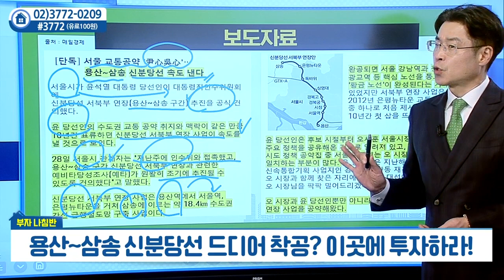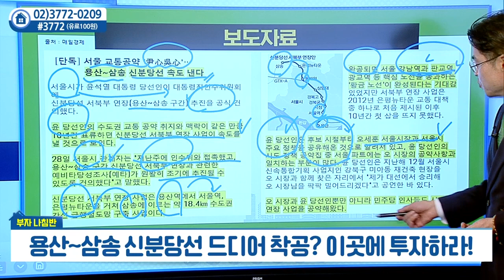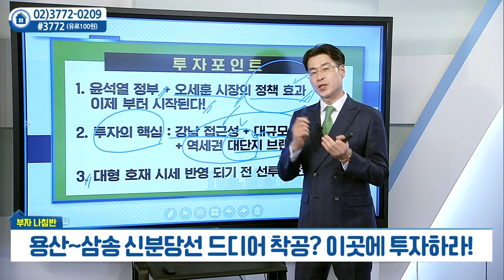용산~삼송 신분당선, 드디어 착공... 이곳에 투자하라_박일권의 부자나침반 (20220406)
용산~삼송 신분당선, 드디어 착공... 이곳에 투자하라